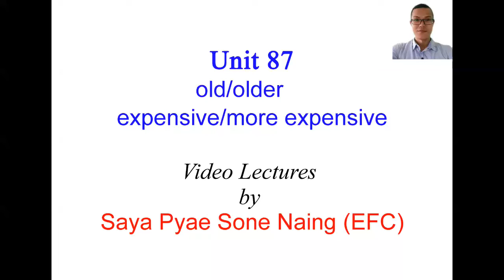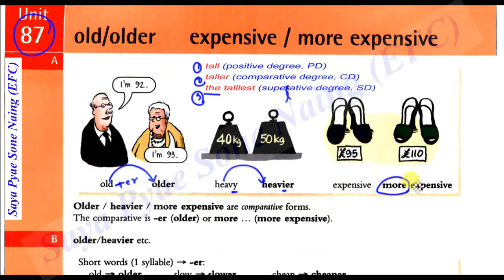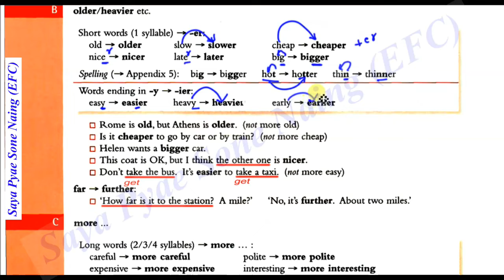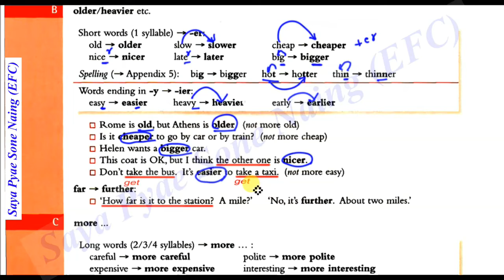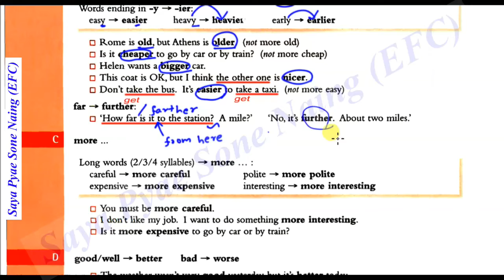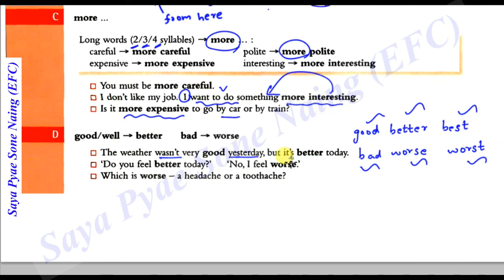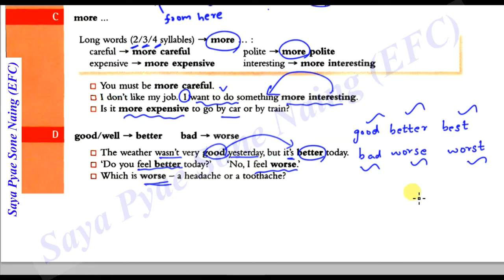Essential Grammar Unit 87